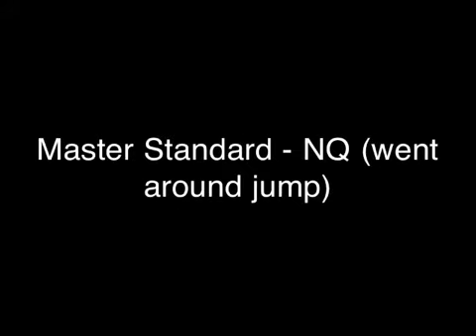Bree AKC agility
Bree, my 3 year old BC, competing in an AKC agility trial in College Station on Saturday, May 18th, 2013. We have lots to improve on, yes I know. :)